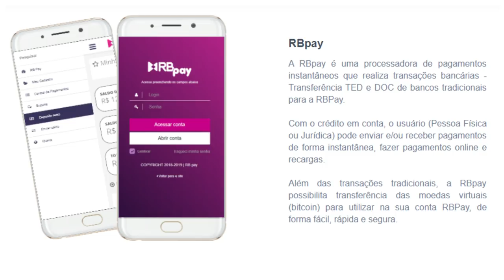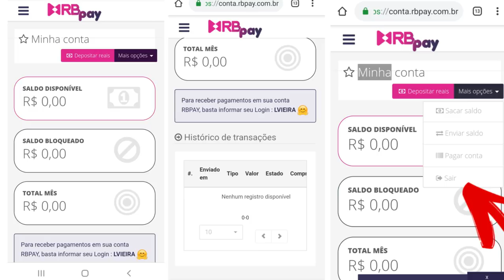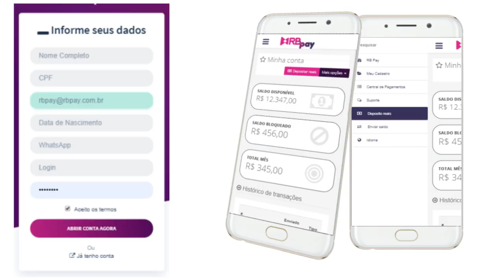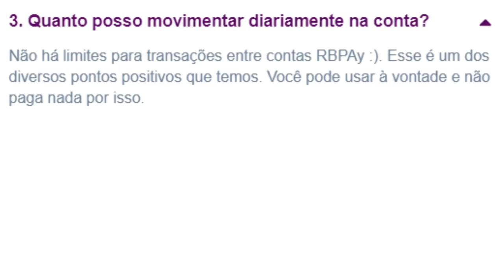💳Nova Conta "RBpay" processadora de pagamentos instantâneos que realiza transações bancárias🔝💲